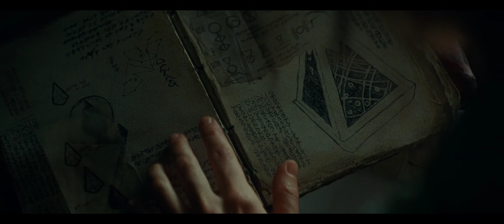Rey and Leia scenes - Episode 7 through 9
Star Wars: The Force Awakens (2015)
Star Wars: The Last Jedi (2017)
Star Wars: The Rise of Skywalker (2019)